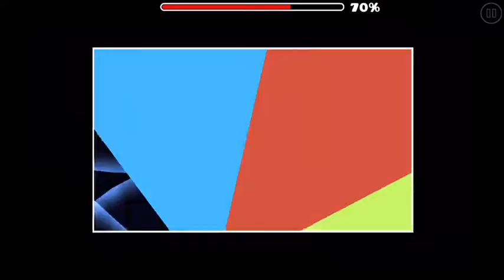Funamation III | By Zoroa GD (2.11) 1 Star ( Auto) | Funimation is nice